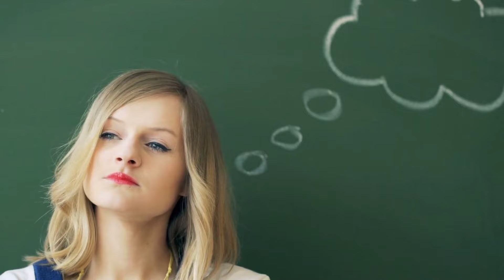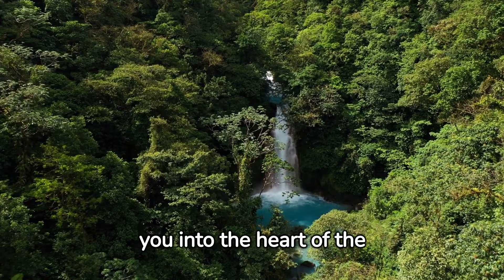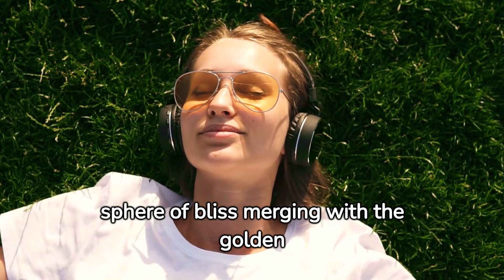Unlocking Inner Tranquility: A Guided Meditation Journey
Join us on a transformative journey toward inner peace and mindfulness. Dive into our guided meditation video crafted to soothe your soul, elevate your spirit, and embrace a profound sense of calm. Discover a haven where stress dissipates, and serenity takes center stage. Unwind, breathe, and embark on a path to a more centered and harmonious you.